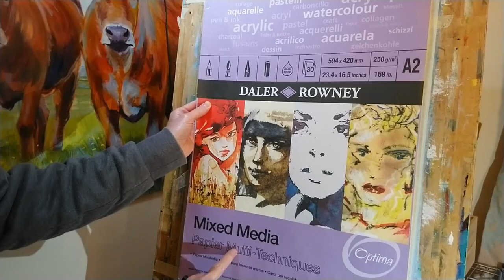Portrait Artist of the Week - Samira Ahmed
Chroma Atelier Interactive Acrylic, 80ml, 7-Tube Set
This week, our video is a real time demo of a portrait painting of renowned journalist Samira Ahmed. This portrait was created for episode 4 of season to of Sky Arts Portrait Artist of the Week.
Materials used:
A2 Daler-Rowney mixed media paper
Mid blue Winsor and Newton watercolour marker pen for initial drawing
Synthetic brushes (half inch flat and a small filbert)
Chroma Interactive Acrylics: Titanium white; Burnt Umber; Alizarin Crimson; French Ultramarine Blue; Cadmium Yellow Light.